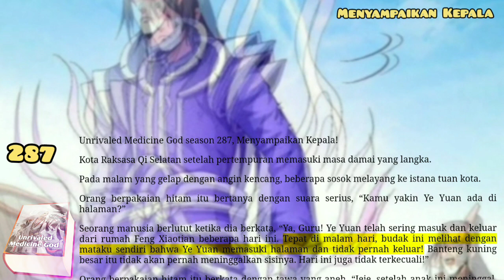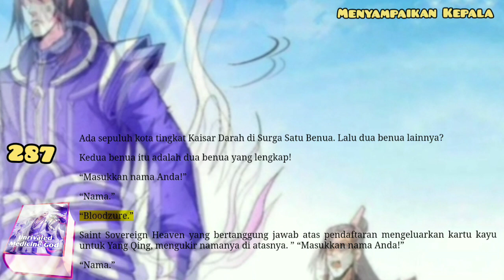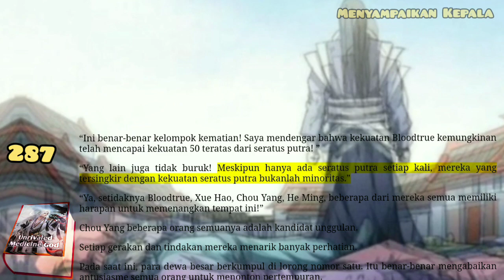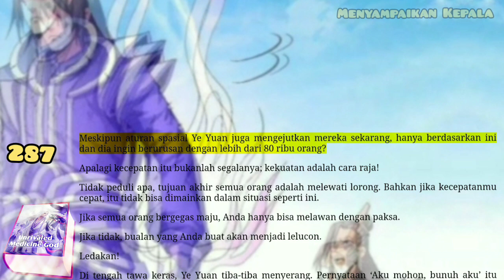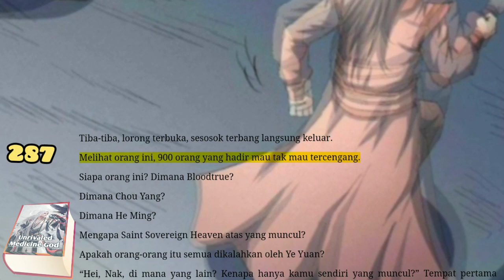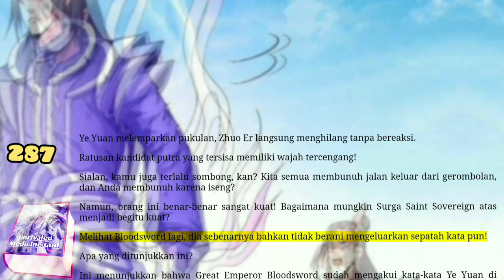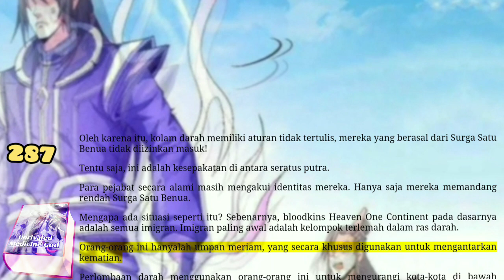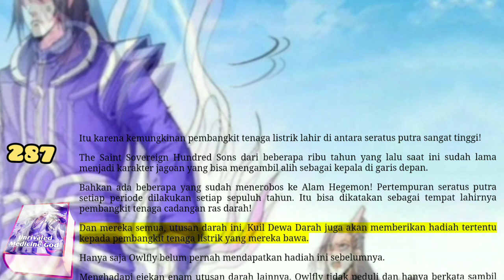Menyampaikan Kepala, UMG 287